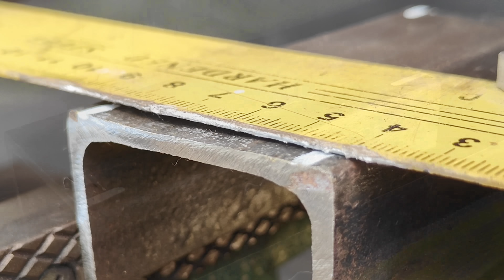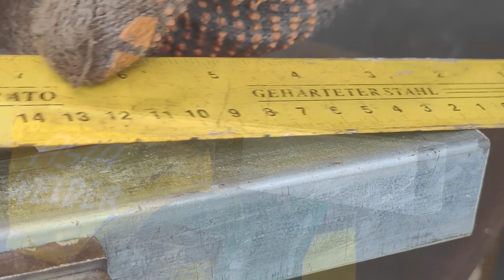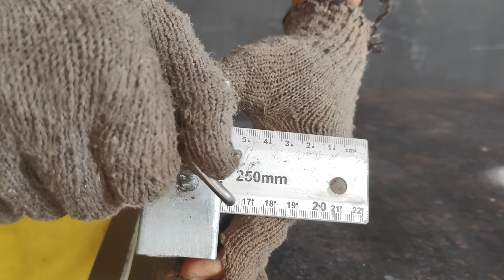only a few know || creation of two tools that can help your work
metal cutting tools | tools| cutting tool | carbide | cutting tools | cutting tools for metal